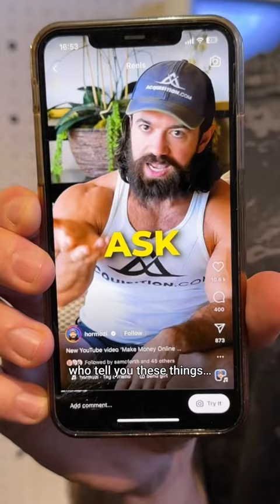POV: your timeline is 90% personal trainer’s with a mic 🎤🥸